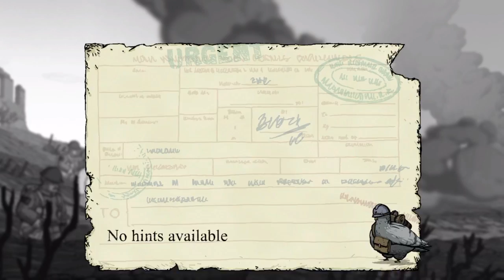A New FriendShip Is Born || Valiant Hearts #4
Skype - brianthebold79